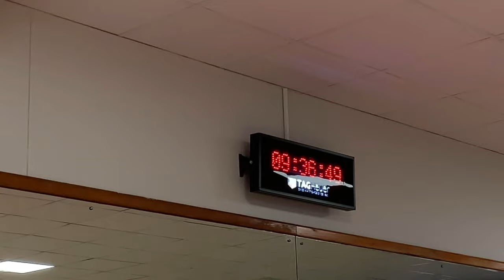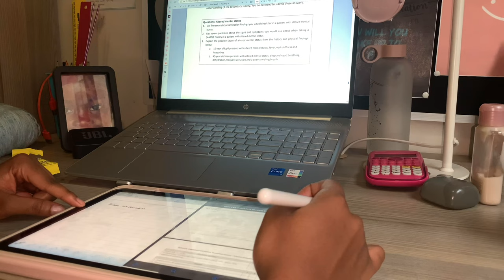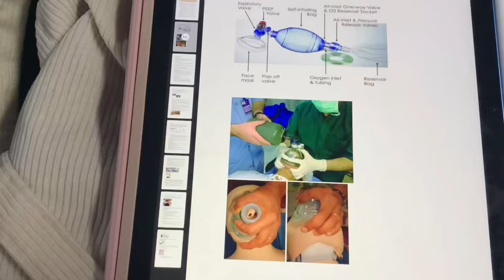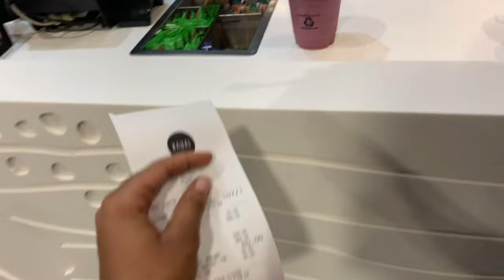Medicine Diaries🩺 CPR Training | Fracture Immobilisation| OSCEs | GYM ✨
Hey!✨